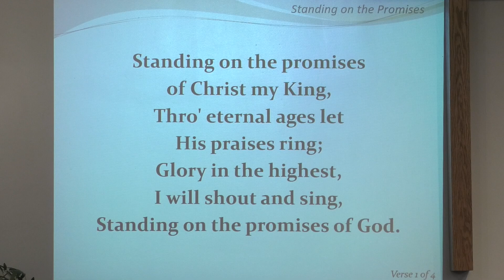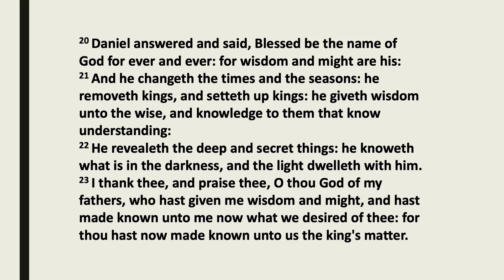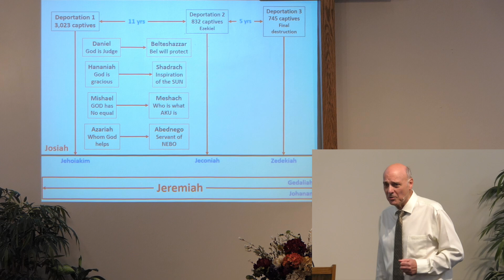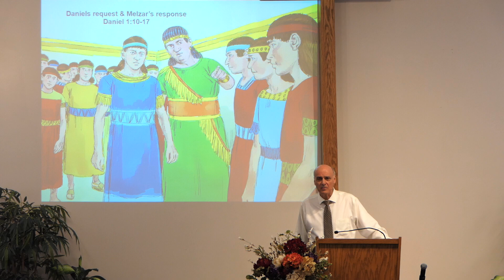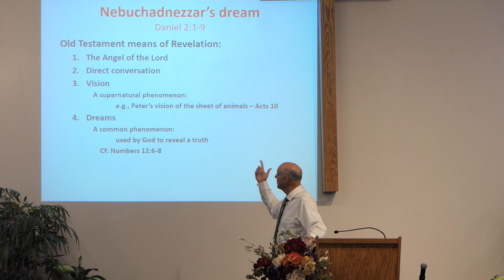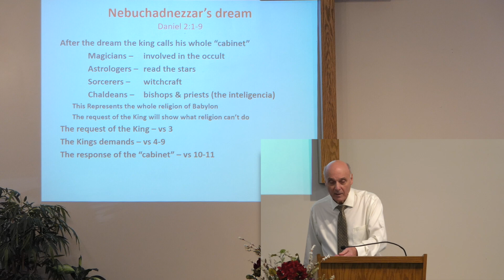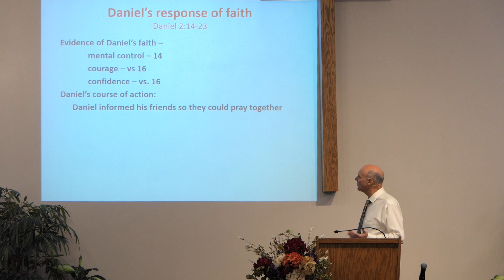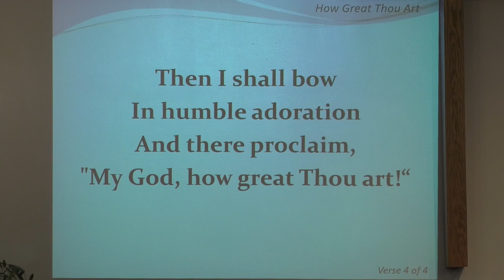September 22, 2024 - The Mindset of Daniel